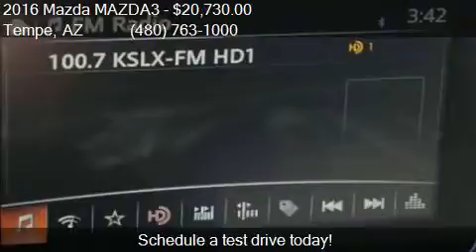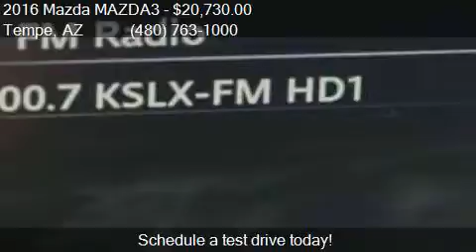2016 Mazda MAZDA3 SPORT for sale in Tempe, AZ 85284 at More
This 2016 Mazda MAZDA3 SPORT is for sale in Tempe, AZ 85284 at More Mazda.

Engine: 2.0L I4
Transmission: Not Specified
Color: Titanium
Mileage: 0
Contact More Mazda 7777 S Test Dr. Tempe, AZ 85284 to test drive this 2016 Mazda MAZDA3 SPORT today.